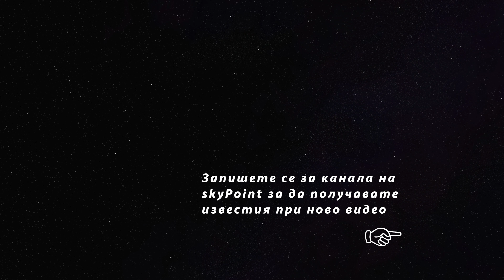07.05.2020 - Шламохранилището в квартал "Калкас" в Перник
Дрон видео от скъсаната дига на Шламохранилището в квартал "Калкас" на гр. Перник

Video: Pernik
Video Format: 4k
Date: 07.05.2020